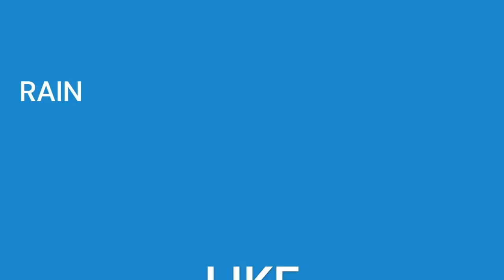JAYSON PLAYS BROOKHAVEN RP ON ROBLOX!!!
PLEASE HELP HIM OUT AND GIVE HIM 5 LIKES TO DO A PART TWO HE LOVES PLAYING ROBLOX AND WANTS TO DO MORE BUT WANTS THE 5 LIKES.